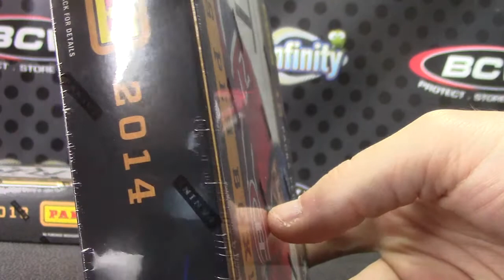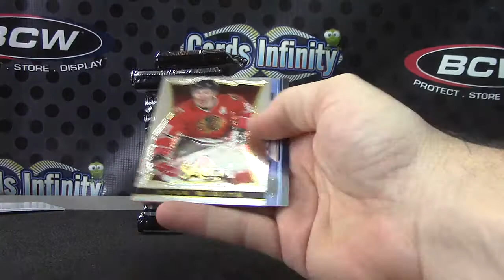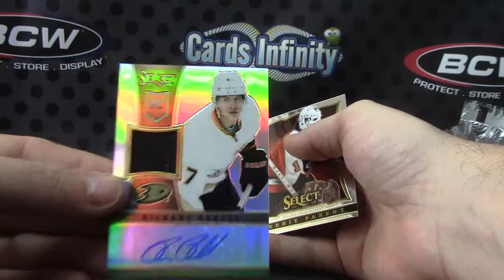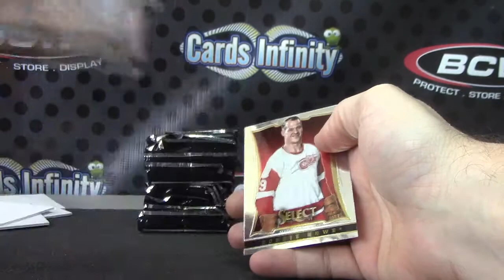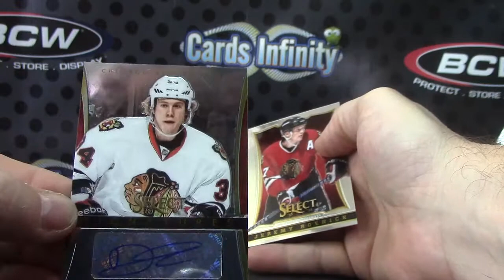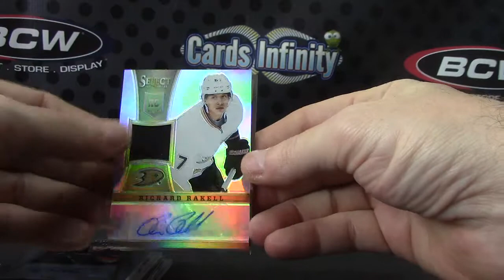MM38's 2013/14 Select Hockey 2 Box Break